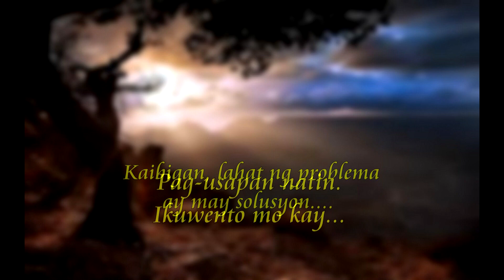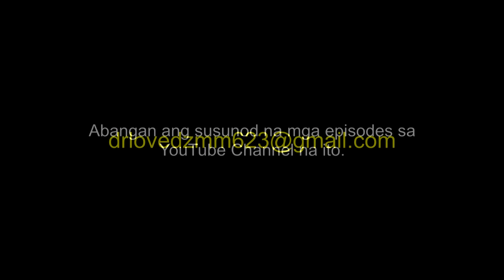"BABAERONG PULIS ANG ASAWA KO" Season 1 Ep.5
Asawa ng babaerong pulis na nagdusa ng mahabang panahon. Hanggang sa ngayon ay may kinakasama pa ang asawang pulis na isa diumanong policewoman na may asawa rin. Hanggang kailan daw siya magtitiis? Tunghayan ang kasaysayan ng babaeng ito na matagal nang nagtitiis upang mailigtas sa pagka-wasak a ng kaniyang pamilya.